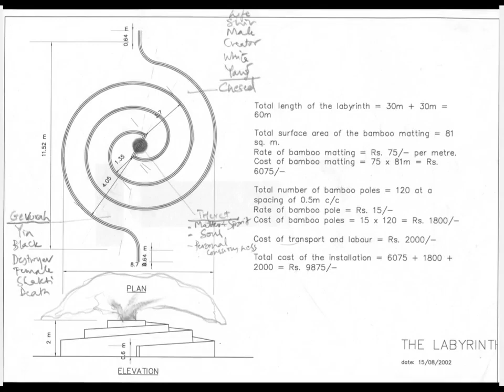THE LABYRINTH (PRADAKSHINA) 2003 APURVA KULKARNI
THE LABYRINTH (PRADAKSHINA)
2003

APURVA KULKARNI

This site specific land installation by Apurva is about entering and exploring one's own self.
An archetypal blueprint, the labyrinth has appeared throughout history as a universal and essential symbol of integration, harmony and transformation. Unlike a common maze ,the labyrinth has no tricks to it and no dead ends. With their spiral paths labyrinths are universal symbols of growth and journey to wholeness.
Apurva constructed this work around a tree and the tree represents the self .The meandering path of the labyrinth spirals to the center that is the tree and engages both body and mind in the progression of walking through the path .